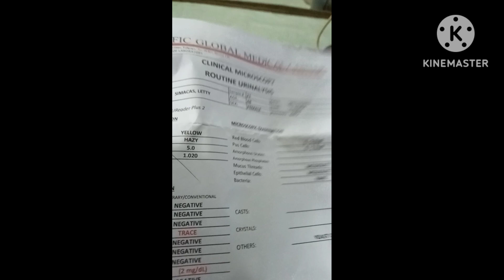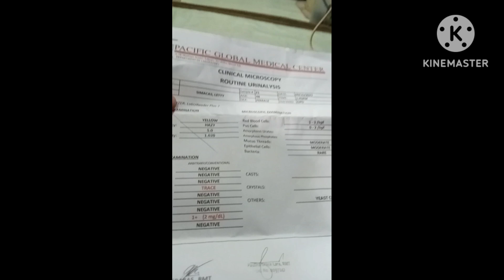Salamat at Gumaling na ako